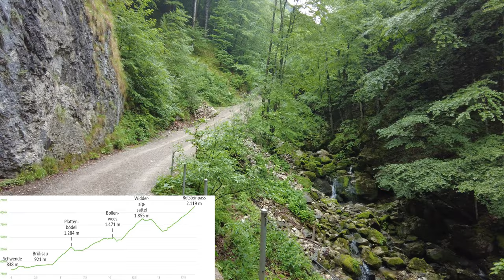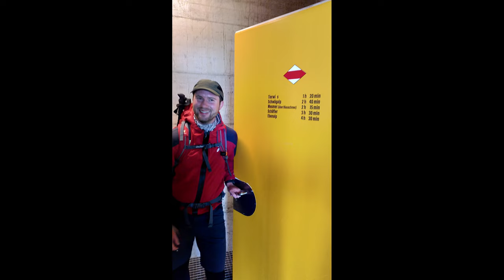2-day circuit hike of the Alpstein-Massif with Säntis and Lisengrat in Switzerland, subtitled, 4k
2-day loop hike of the Alpstein with Säntis and Lisengrat
waypoints: Schwende – Brülisau – Plattenbödeli – Bollenwees – Widderalpsattel - Rotsteinpass – Linsengrat – Säntis – Schäfler – Aescherhaus - Schwende

Tour walked at 23. – 24. June 2023

Day 1
7h, +1.850 m, -550 m
Schwende – Brülisau – Plattenbödeli – Bollenwees – Widderalpsattel - Rotsteinpass

Day 2
7h, +650 m, -1.950 m
Rotsteinpass – Lisengrat – Säntis – Schäfler – Aescherhaus - Schwende

Equipment:
- DJI Osmo Pocket 2
- Fairphone 3
- Garmin Fenix 7 solar

Sources:
3d-views and maps made with Google Earth Pro, 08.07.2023